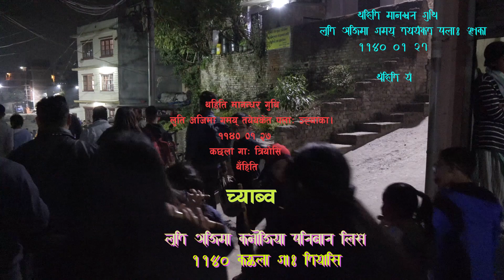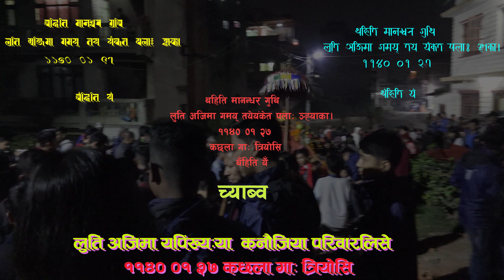Luti Ajima 1140 Part 8